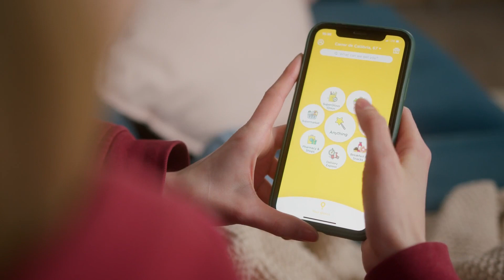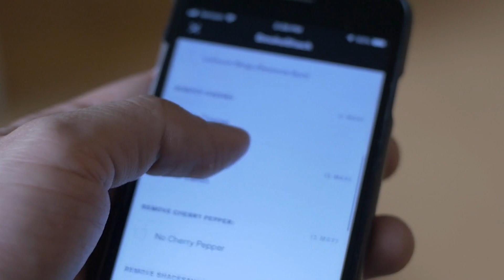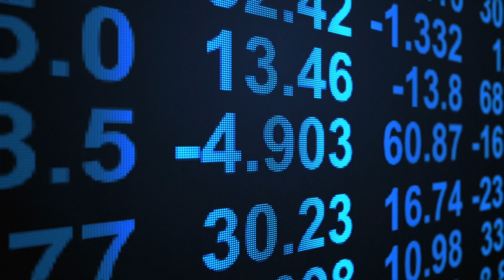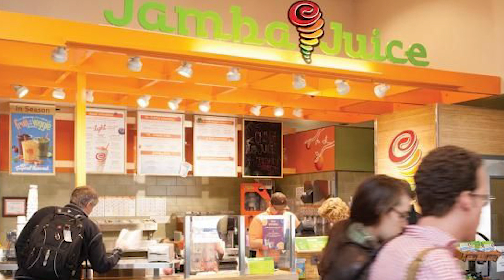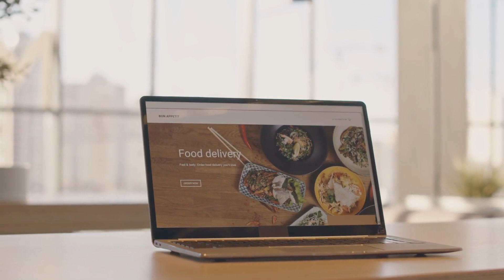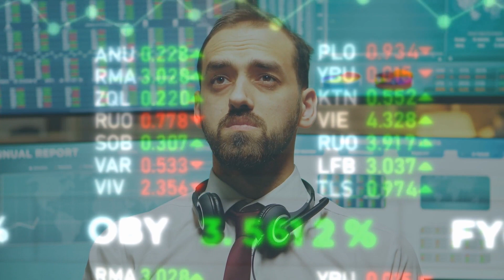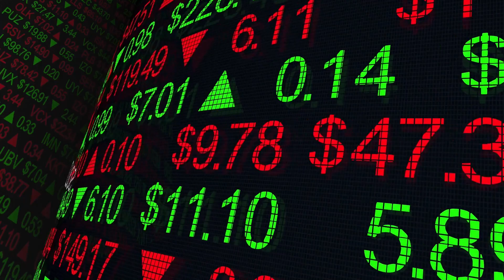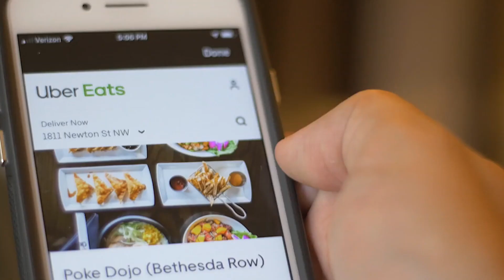Restaurant App Toast VS Olo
The stocks of many IPOs in the 2021 class have dipped at least 40% since release, and some even more than 67%. Olo went public last 29th of January, and has currently fallen 74% from its initial price. Toast is another company in this category, with a current market price decline of 67% since it was initially released on February 4th.

In the restaurant software industry, both Toast and Olo are thriving. Toast specializes in all applications a restaurant may need, while Olo provides software that optimizes those digital tools. The question is, Which company would be the better investment?

Luckily for you, Fortune Fastlaner, we've prepared all the things you need to know about the restaurant App Toast and Olo. Find out here which is a better buy!

- Wealth Management

- Business